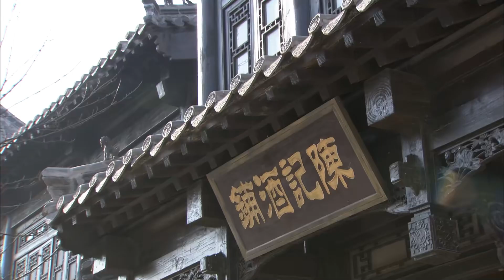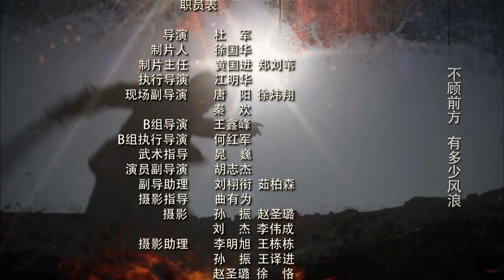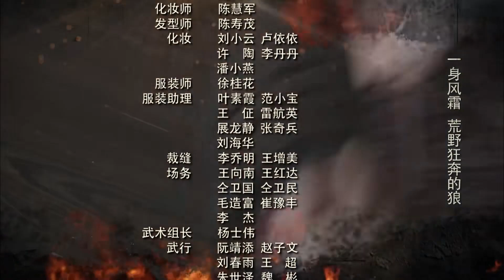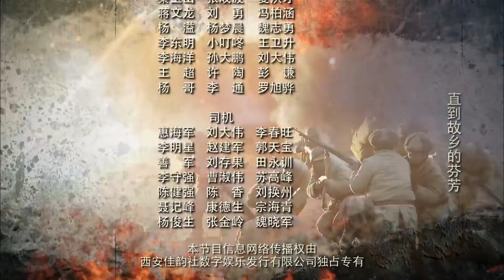【2023抗日剧】《战狼武工队》第28集｜身手利落有勇有谋的八路战神携手“情敌”在战场上拼死杀敌保护根据地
导演：杜军
主演：王挺、史光辉、乔鹏樾
《战狼武工队》讲述1940年，鲁南抱犊崮抗日根据地独立营营长武忠义临危受命，组建代号为“战狼”的武工队，为保护新根据地，和日寇展开斗智斗勇的拼杀。武忠义和国军连长吕修文是发小，又是“情敌”。多年前，武忠义和吕修文同时爱慕着女孩孙梅，孙父包办婚姻，把孙梅许配给吕修文，孙梅却和武忠义一起离开家乡、投身革命。吕修文对武忠义怀恨在心，二人纷争不断。一次作战中，武忠义及时解救了身负重伤的国军连长吕修文，二人虽摩擦不断，但在共同抗日战斗中，都以卓越的军事素质，互相欣赏。在战斗中，武工队队伍不断扩大，并成功解救了被日军俘获的一批伤员。武忠义的高尚人格震撼感染了吕修文。日军要围剿根据地，为保护根据地，武忠义和吕修文并肩带领战士和日军展开了最后的生死搏杀